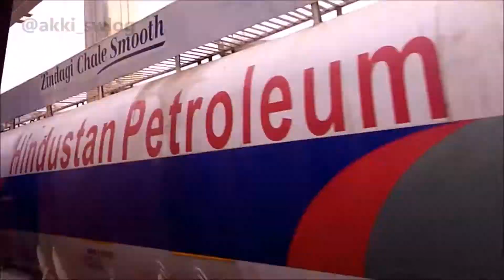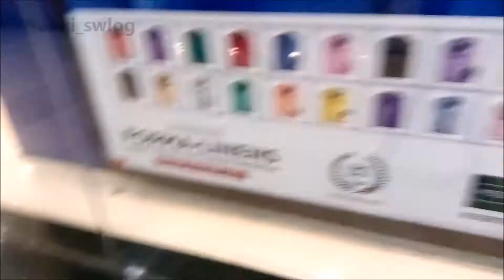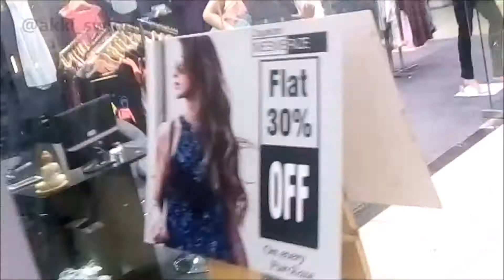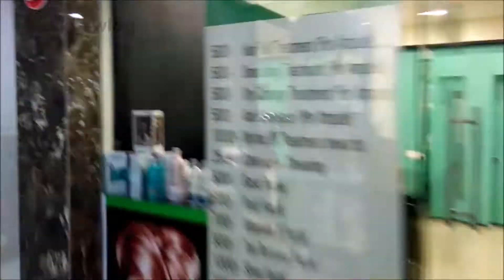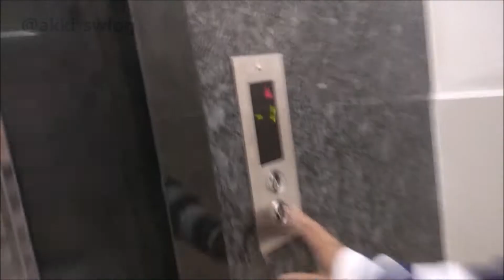Explore Nagpur’s Empress Mall | akki swlog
Welcome to my first vlog! 🎥✨ Join me and Akki Swlog as we explore Nagpur’s Empress Mall. This is my debut vlog, so please excuse the audio and visual quality. I hope you enjoy the tour and find it useful!

Your feedback is welcome as I work to improve.

video use :-
nothing use

Nothing use

Camera use :- DSLR nikon D3200
                            Nokia 3 front camera
                            Mi note 4 front camera
                            Vivo y51l front camera

Video editor software use :- windows movie maker

Thumbnails editor app :- pic art.

About video  =
director.         :- akki borikar. Parag unhale
Camera work :- akki borikar, mohit borikar
Editor.            :- akki borikar
producer.       :- mohit borikar
Actor.             :- akki borikar
                          Parag  unhale
                          Mohit borikar

1) Mohit borikar

2) impresmall

3) parag unhale

feel free to give feedback and suggestions ❤️